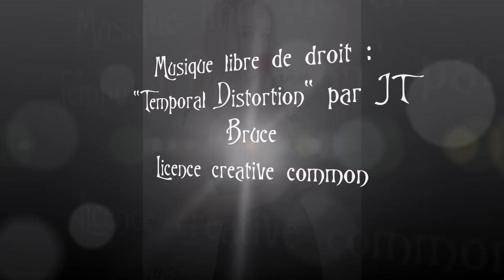Joyeux Anniversaire Phidel !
Pour l'anniversaire de son Egérie, Lady Bulle Studio réalise un montage qui retrace les photos réalisées avec la modèle Phidel de 2015 à 2019...
Modèle : Phidel
Musique libre de droit : "Temporal Distortion" par JT Bruce (licence creative common)